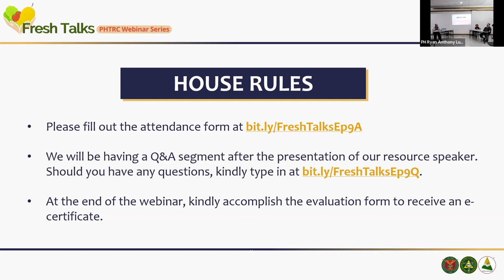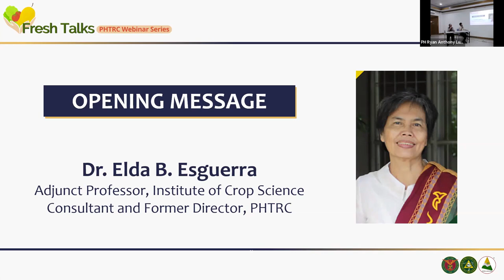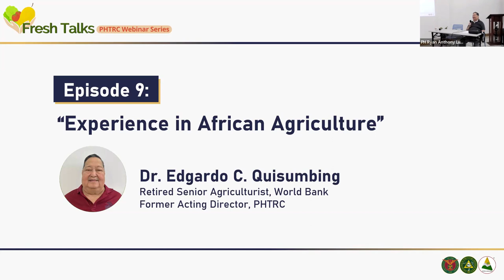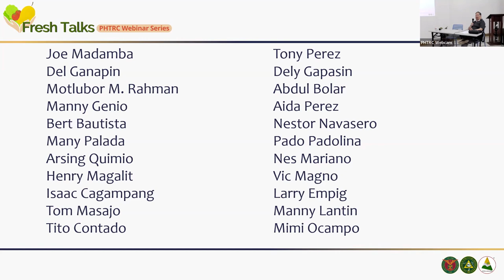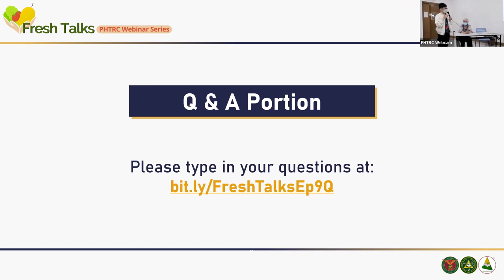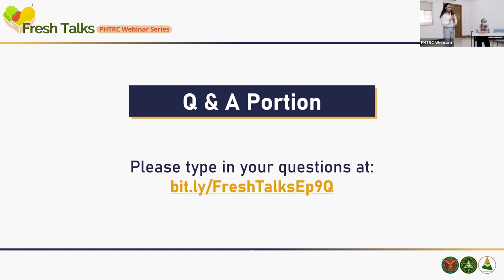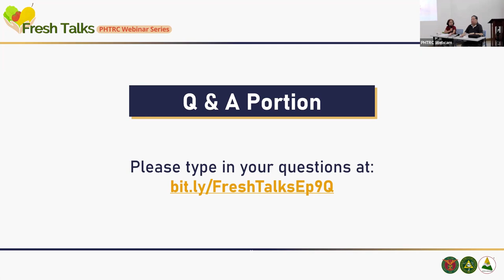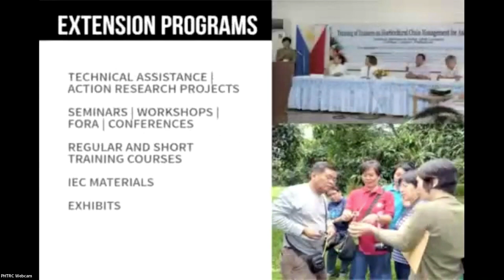PHTRC Fresh Talks Episode 9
Topic: "Experience in African Agriculture"
Resource Speaker: Dr. Edgardo C. Quisimbing